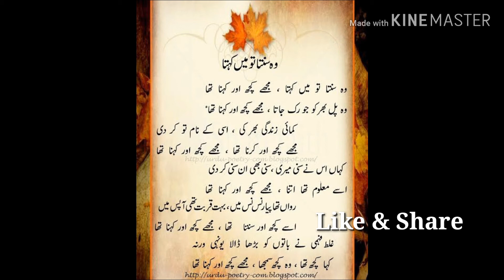Urdu shairy | Woh sunta to | Soz e Pinhan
Ahmed Faraz ka pur asar kalam